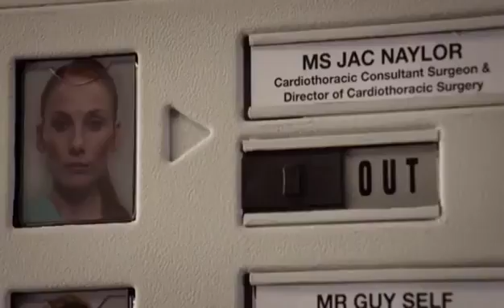Holby city - Ollie and Jasmine - SOS